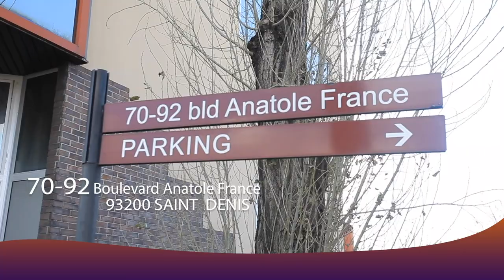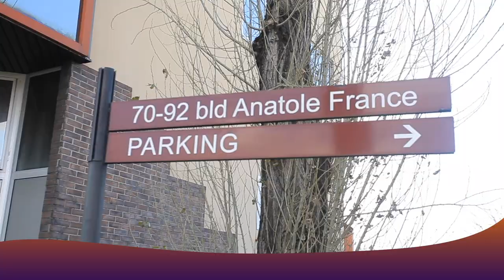VIE De COUPLE : Vol 1 COQUETTE SASSA Alambeli BOTE IMAGE MBISI Ya MAYI Na NGULU Face à DANIEL LEBIKA